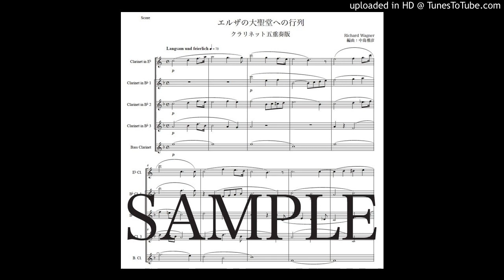ワーグナー「エルザの大聖堂への入場」クラリネット五重奏版（編曲：中島雅彦）